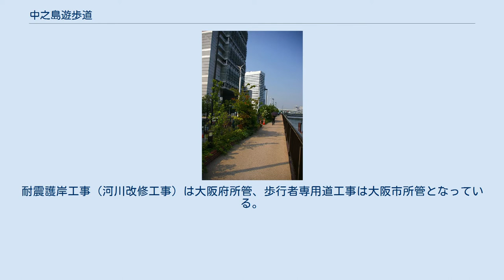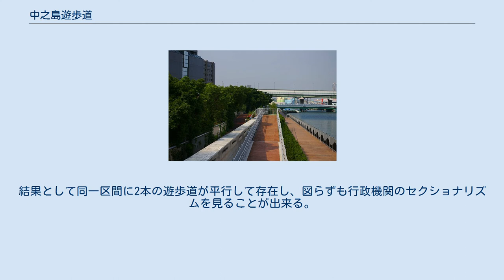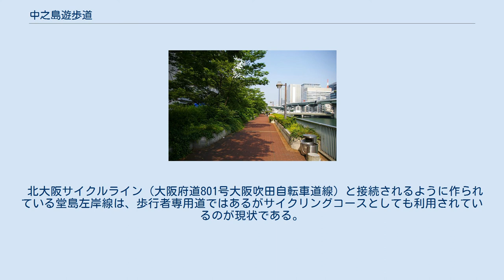中之島遊歩道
堂島川左岸線 ガーデンブリッジ～渡辺橋 中之島遊歩道（なかのしまゆうほどう）は、大阪市の中之島の河川沿いに設けられた歩行者専用道路。
 正式名称は都市計画道路中之島歩行者専用道（都市計画決定昭和53年）。
英語名は Nakanoshima Promenade。
 堂島川、土佐堀川の耐震護岸工事と同時に整備されている。
耐震護岸工事（河川改修工事）は大阪府所管、歩行者専用道工事は大阪市所管となっている。
 現在、京阪中之島線関連工事等により、堂島川左岸線の大部分が閉鎖されている。
また、玉江橋（なにわ筋）より堂島大橋（あみだ池筋）間の堂島川左岸約四百メートルの堤防上等に、水上カフェをはじめとする飲食・物販店を整備中である。
 ※大阪市役所南側の部分はみおつくしプロムナードという愛称がついている。
 堂島川左岸線 大阪府と大阪市の遊歩道が並行して走る 京阪中之島線工事のため、堂島川左岸線の大江橋南詰から堂島大橋南詰までの約1.6kmは一時的に撤去され、現在河川上にせり出す形で仮設歩行者専用道が供用されている。
この区間にでは、工事施工業者により美観を重視した植栽や滝の設置、夜間のライトアップなどが行われている。
 堂島川左岸線の堂島大橋から上船津橋までの区間では、護岸上に大阪市所管の中之島遊歩道が作られ、護岸の外（河川内）に大阪府所管の遊歩道が作られている。
結果として同一区間に2本の遊歩道が平行して存在し、図らずも行政機関のセクショナリズムを見ることが出来る。
 北大阪サイクルライン（大阪府道801号大阪吹田自転車道線）と接続されるように作られている堂島左岸線は、歩行者専用道ではあるがサイクリングコースとしても利用されているのが現状である。